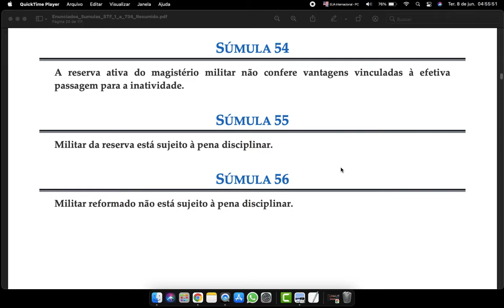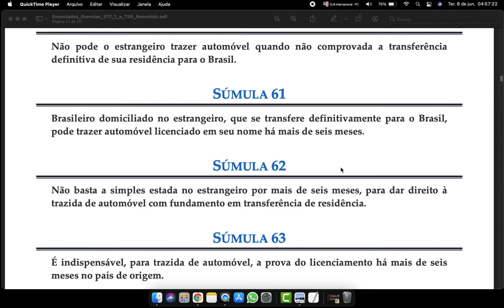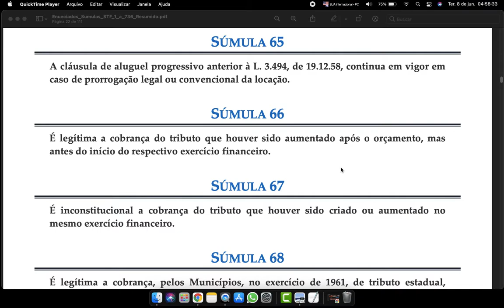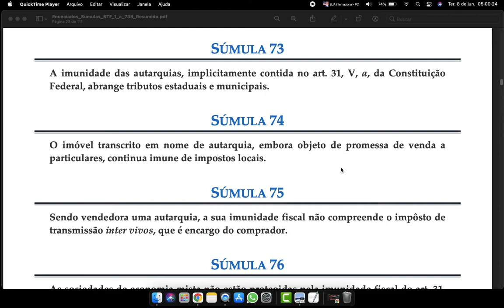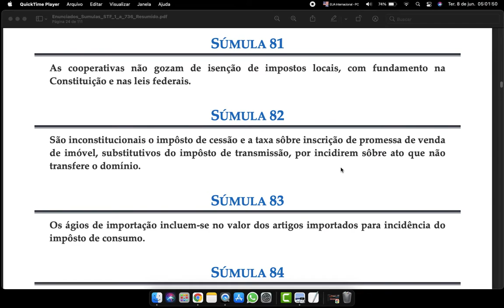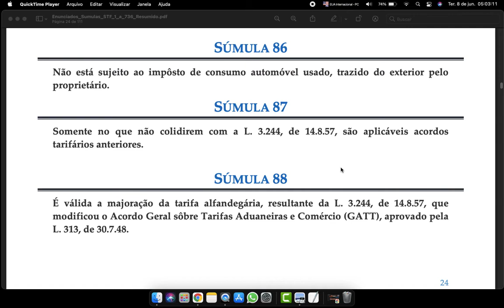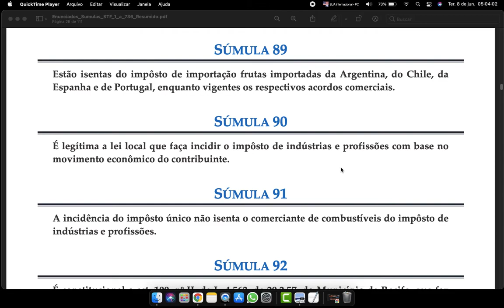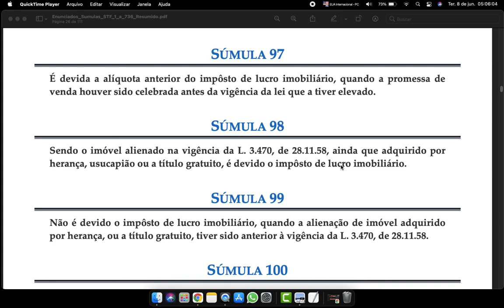Súmula do STF 51 a 100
SÚMULA 51
Militar não tem direito a mais de duas promoções na passagem para a inatividade, ainda que por motivos diversos.
SÚMULA 52
A promoção de militar, vinculada à inatividade, pode ser feita, quando couber, a pôsto inexistente no quadro.
SÚMULA 53
A promoção de professor militar, vinculada à sua reforma, pode ser feita, quando couber, a pôsto inexistente no quadro.
SÚMULA 54
A reserva ativa do magistério militar não confere vantagens vinculadas à efetiva passagem para a inatividade.
SÚMULA 55
Militar da reserva está sujeito à pena disciplinar.
SÚMULA 56
Militar reformado não está sujeito à pena disciplinar.
                20
SÚMULA 57
Militar inativo não tem direito ao uso do uniforme fora dos casos previstos em lei ou regulamento.
SÚMULA 58
É válida a exigência de média superior a quatro para aprovação em estabelecimento de ensino superior, consoante o respectivo regimento.
SÚMULA 59
Imigrante pode trazer, sem licença prévia, automóvel que lhe pertença desde mais de seis meses antes do seu embarque para o Brasil.
SÚMULA 60
Não pode o estrangeiro trazer automóvel quando não comprovada a transferência definitiva de sua residência para o Brasil.
SÚMULA 61
Brasileiro domiciliado no estrangeiro, que se transfere definitivamente para o Brasil, pode trazer automóvel licenciado em seu nome há mais de seis meses.
SÚMULA 62
Não basta a simples estada no estrangeiro por mais de seis meses, para dar direito à trazida de automóvel com fundamento em transferência de residência.
SÚMULA 63
É indispensável, para trazida de automóvel, a prova do licenciamento há mais de seis meses no país de origem.
SÚMULA 64
É permitido trazer do estrangeiro, como bagagem, objetos de uso pessoal e doméstico, desde que, por sua quantidade e natureza, não induzam finalidade comercial.
                21

SÚMULA 65
A cláusula de aluguel progressivo anterior à L. 3.494, de 19.12.58, continua em vigor em caso de prorrogação legal ou convencional da locação.
SÚMULA 66
É legítima a cobrança do tributo que houver sido aumentado após o orçamento, mas antes do início do respectivo exercício financeiro.
SÚMULA 67
É inconstitucional a cobrança do tributo que houver sido criado ou aumentado no mesmo exercício financeiro.